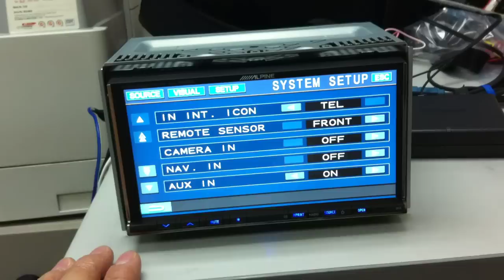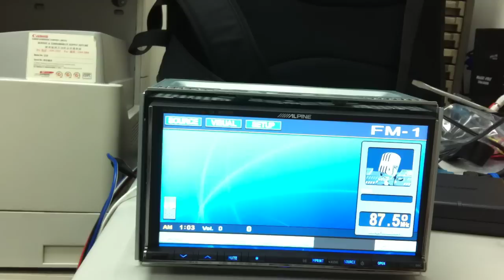Alpine IVA-W502E Bluetooth P1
Alpine IVA-W502E Bluetooth set up